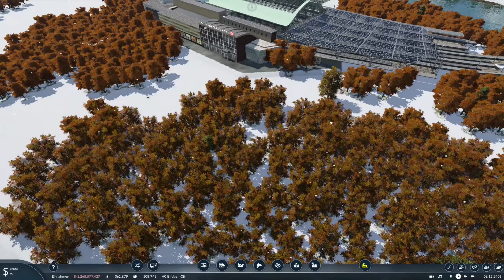Transport Fever 2 S11/#75: Eher ungeplant kommt nun auch noch der Thurbo endlich auf unsere Anlage